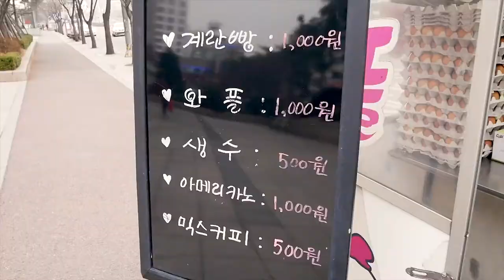أزكى أكلة كورية خفيفة بالبيض | أكل شوارع العالم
أزكى أكلة كورية خفيفة بالبيض - Original Korean Egg Bread

الأكلة اسمها Egg bread بالعربي هي بيض بالخبز وهي وجبة خفيفة وأيضا فطور وهي من أكثر الوجبات الخفيفة المعروفة في كوريا وتيوان وغيرها من دول أسيا، وجبة فطور مثالية ولذيذة